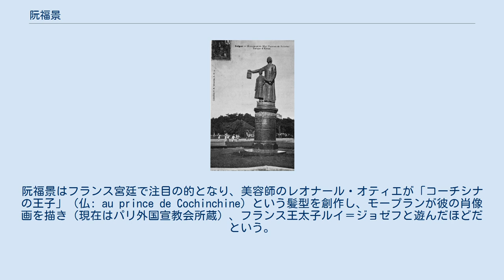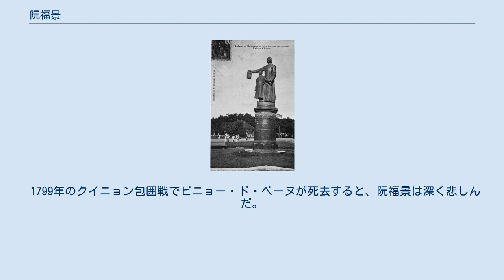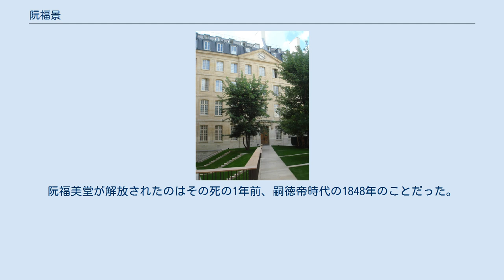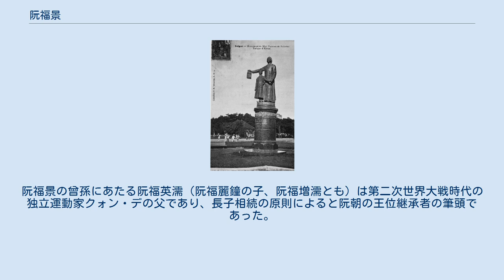阮福景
阮福景（グエン・フック・カイン、ベトナム語: Nguyễn Phúc Cảnh、1780年4月6日 - 1801年）は、ベトナム王子阮福暎（後の嘉隆帝）の長子。
皇子景（ベトナム語: Hoàng tử Cảnh）とも。
7歳のとき、フランス王国のカトリック宣教師ピニョー・ド・ベーヌとともにフランスへ向かい、ヴェルサイユ条約の締結にこぎつけたことで知られる。
父より先に死去したためベトナム王位を継ぐことはなく、嘉隆帝が阮福膽を後継者に指名した以降も、阮福景の子孫が王位を継ぐことはなかった。
 1785年、5歳の阮福景はカトリック宣教師ピニョー・ド・ベーヌとともにフランスへ向かった。
フランスとベトナムの同盟条約に署名するためであった。
2人以外にもマンダリンが2人、いとこが1人（後にカトリック教徒になり「パスカル王子」と呼ばれた）、兵士や召使が同伴した。
1785年2月にポンディシェリーに到着したが、何の支援も得られなかったため1786年7月に出港、1787年2月にフランスに到着した。
 一行は1787年5月5日（6日とも）にフランス王ルイ16世と面会し、11月28日にヴェルサイユ条約に署名した。
阮福景はフランス宮廷で注目の的となり、美容師のレオナール・オティエが「コーチシナの王子」（仏: au prince de Cochinchine）という髪型を創作し、モープランが彼の肖像画を描き（現在はパリ外国宣教会所蔵）、フランス王太子ルイ＝ジョゼフと遊んだほどだという。
 フランス滞在中、阮福景は1732年に建てられたパリ外国宣教会に泊まった。
 阮福景はキリスト教に深く影響され、洗礼を希望したがピニョー・ド・ベーヌはベトナム宮廷の反発に配慮して拒否した。
 一行は1787年12月にドリアーデ号に乗ってフランスから離れ、1788年5月から1789年7月までポンディシェリーに寄港しながら帰国した。
フランスから戻ると、彼は祖先の位牌の前に跪くことを拒否、さらに仏像に十字架を塗らせた。
彼はカトリック教会のミサに参加し、洗礼を希望したがかなわなかった。
 1793年、阮福景は「東宮皇太子」（ベトナム語: Đông Cung Hoàng Thái tử）の称号を授けられた。
1794年以降、彼はすべての軍事遠征に参加し、父の阮福暎は毎回ピニョー・ド・ベーヌと同行するよう要求した。
1794年には延慶城で西山朝に包囲されたこともあった。
 1799年のクイニョン包囲戦でピニョー・ド・ベーヌが死去すると、阮福景は深く悲しんだ。
 阮福景の肖像画、1787年モープラン画、パリ外国宣教会所蔵。
 阮福景は晩年に秘密裏に洗礼を受けたといわれる。
 1801年、天然痘により亡くなった。
しかし、宣教師の間では毒殺とする説もある。
 阮福景は王太子だったため、次の継承者は子の阮福美堂といわれていたが、嘉隆帝は長子相続の原則を曲げて自らの第4子阮福膽（後の明命帝）を後継者とした。
 ヴェルサイユ条約を持っているピニョー・ド・ベーヌと阮福景、サイゴンにて。
 1824年、阮福景の長子阮福美堂は黎文悦に母宋氏涓との近親相姦を疑われ追放され、宋氏涓も獄死した。
阮福美堂が解放されたのはその死の1年前、嗣徳帝時代の1848年のことだった。
 1833年から1835年までの黎文𠐤の乱は阮福景の子孫を王位につけることを目的の1つとした。
これはベトナムのカトリック教徒の支持を得るための決定とされる。
 阮福美堂の長子阮福麗鐘は1826年に応和侯（ベトナム語: Ứng Hòa Hầu）の爵位を授けられた。
阮福景の曾孫にあたる阮福英濡（阮福麗鐘の子、阮福増濡とも）は第二次世界大戦時代の独立運動家クォン・デの父であり、長子相続の原則によると阮朝の王位継承者の筆頭であった。